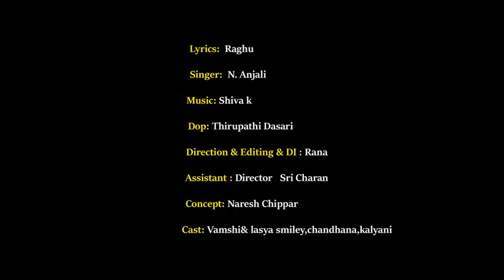Dharenta Pothunte Ante Anta Vasthivi ||girl love failure song || Marisetta unavoro raju